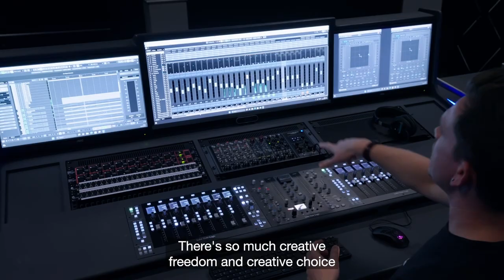What it's like to study Film and Photography at Coventry University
Our students share their experiences of studying Film and Photography at Coventry University.